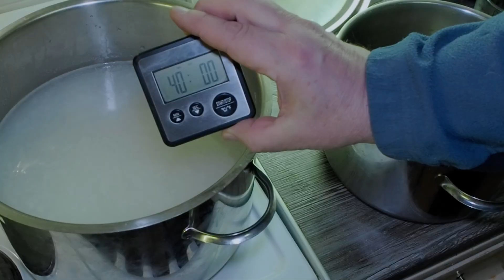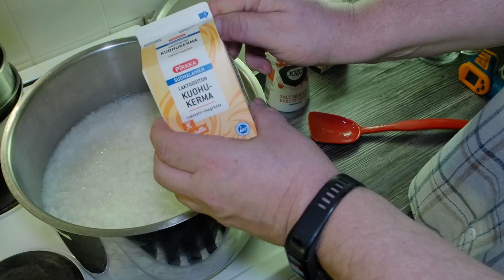Karjalanpiirakka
Karjalanpiirakan valmistus vaihe vaiheelta ja sen kymmenet käyttötarkoitukset.
Unohtui kertoa, että uuni niin kuumaksi kuin vain saa (max. 300 astetta) ja aikaa 13-15 minuuttia kunnes kuori on sopivan ruskea.
Skype: jonez-fin
Flickr: Jonez63